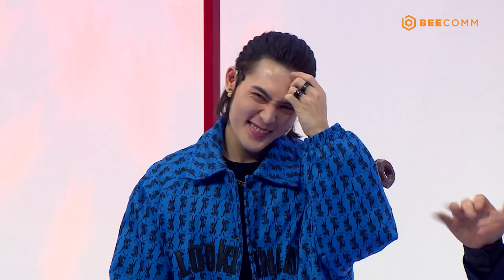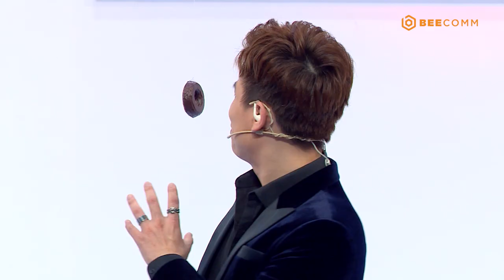HẸN HÒ CÙNG NGÔI SAO | TẬP 18 "Chị Mến" Võ Đăng Khoa mắng fan té tát khi diễn lại "Ghe bẹo ghẹo ai"